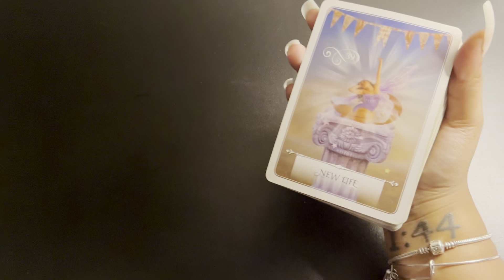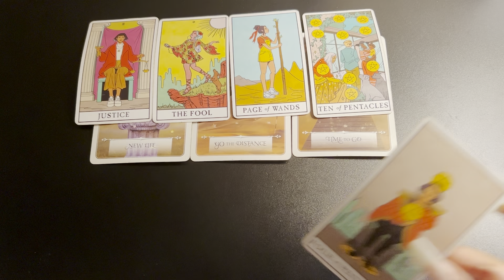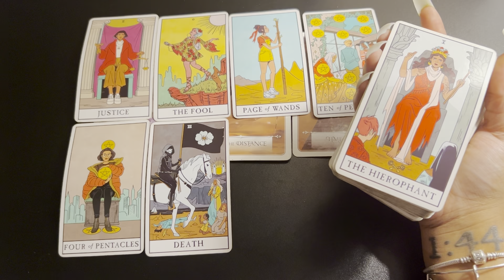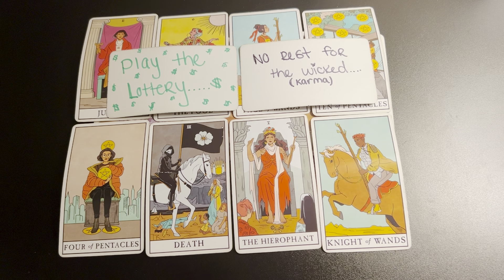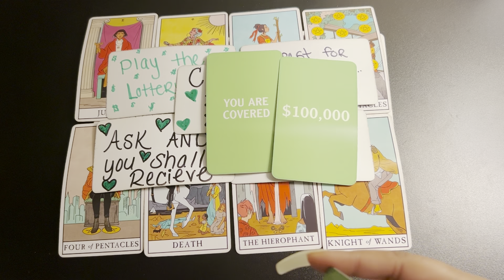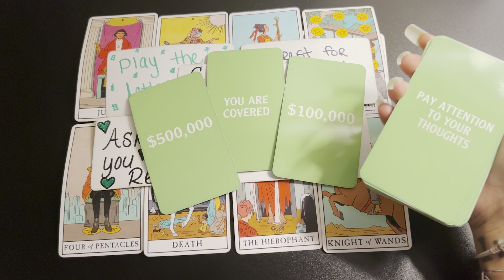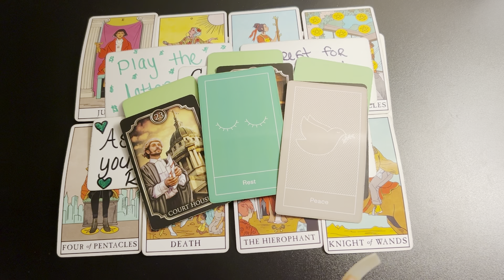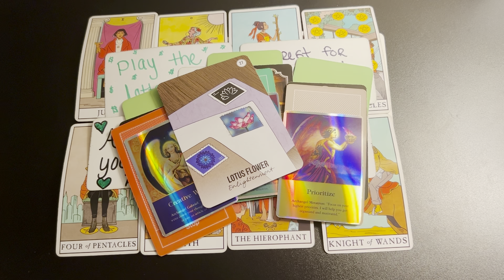2 VERY LARGE CHECKS! U WILL BE COLLECTING/RECEIVING A OVERWHELMING AMOUNT OF MONEY IN THE MAIL📨🎁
$2 Evil Eye Beaded Bracelets & Basic Evil Eye Bangles🧿

$2 Aura Quartz Beaded Bracelets Are Restocked As Well🍊🫐🍋🍏🍓

$KontouredByKaee

FLORAL MARSHMALLOW CANDLE🌸🤍

AMBERY SAFFRON💛
Inspired by

AVAILABLE NOW IN WALMART!

Dossier is now live in 1400 stores and you can find the one near you directly on the store locator of their website here:

Finally a way to smell bougie on a budget thanks to Dossier at Walmart! It is also the best Christmas gift!!

The Luxury Fragrance Dupes You Can Get At Walmart for Under $50